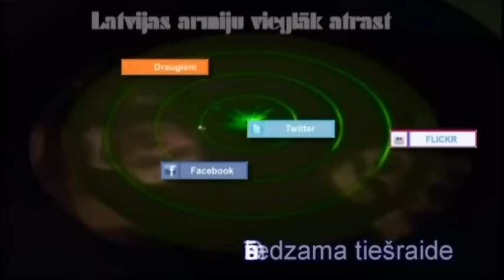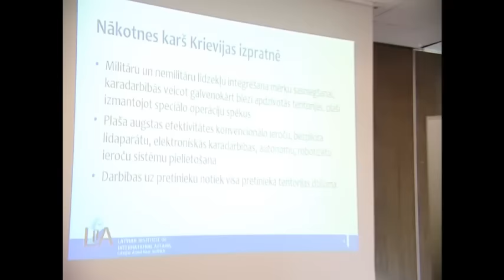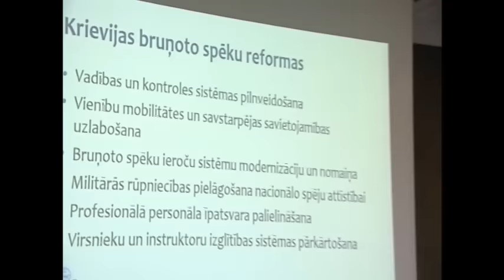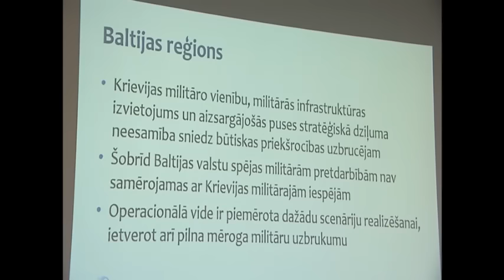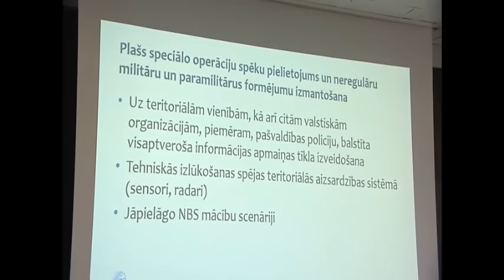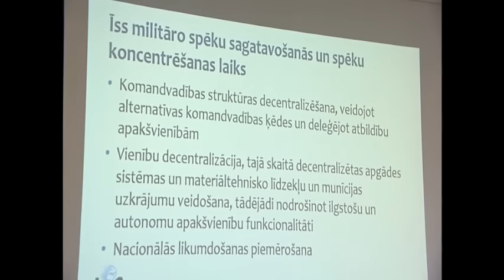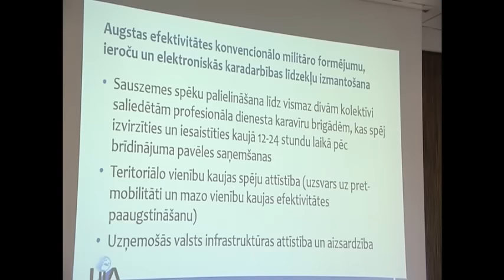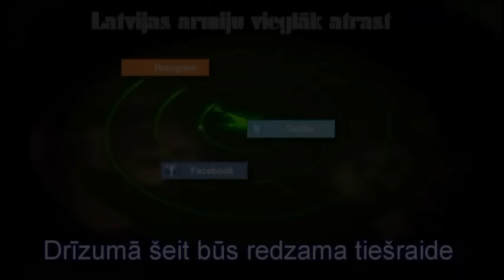Noslēdzošā Valsts aizsardzības koncepcijas izstrādes diskusija “Kāda būs Latvijas armija?”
24.septembrī, no plkst.14 līdz 16, viesnīcā „Albert Hotel”, Dzirnavu ielā 33, Rīgā norisināsies noslēdzošā Valsts aizsardzības koncepcijas izstrādes diskusija “Kāda būs Latvijas armija?”, kurā galvenā uzmanība tiks pievērsta Nacionālo bruņoto spēku spēju attīstībai, reaģējot uz šā brīža aktuālajiem apdraudējumiem.

Ņemot vērā reģionālās drošības tendences un valsts aizsardzības budžetu, plašāk runās par valsts aizsardzības investīciju prioritātēm, balansu starp bruņojuma iegādēm no partneriem un vietējās rūpniecības atbalstīšanu.
Tāpat diskutēs par brīvprātību valsts aizsardzībā un obligātajām prasībām, tādējādi aktualizējot jautājumu par patriotismu, brīvprātību un rezervistu nozīmi.

Diskusijas dalībnieki būs Saeimā pārstāvošo partiju pārstāvji, aizsardzības nozares amatpersonas, kā arī savu vērtējumu par industrijas iespējām sniegs Latvijas drošības un aizsardzības industriju federācijas pārstāvji.

Diskusijā piedalīsies Ainars Latkovskis (“Vienotība”), Zenta Tretjaka (“Saskaņa”), Ringolds Balodis (“No sirds Latvijai”), Edvīns Šnore (“Nacionālā Apvienība”), Mārtiņš Bondars (“Latvijas Reģionu Apvienība”), Raimonds Bergmanis (“Zaļo un Zemnieku savienība”). Diskusiju vadīs Rīgas Stradiņa universitātes docents, TV3 ziņu moderators Edijs Bošs.

Aizsardzības ministrija uzsākusi darbu pie jaunās Valsts aizsardzības koncepcijas izstrādes un organizējusi vairākas publiskās diskusijas ar mērķi sekmēt tās izstrādēs kvalitāti, kā arī sabiedrības izpratni par aktuālajiem jautājumiem. Diskusiju formāts veidots tā, lai aptvertu pēc iespējas plašāku ekspertu loku no dažādām nozarēm.

Kopumā diskusijās tika aplūkoti jautājumi par valsts institūciju atbildības robežām hibrīdkarā, jaunajiem draudiem un iespējām uz tiem reaģēt, patriotisko audzināšanu un jauniešu motivāciju iesaistīties valsts aizsardzībā, pašaizsardzību kolektīvās aizsardzības ietvaros, kā arī par obligātā militārā dienesta atjaunošanas iespējām un izaicinājumiem. Diskusiju laikā izteiktās idejas un priekšlikumi tiek izmantoti jaunās Valsts aizsardzības koncepcijas redakcijas veidošanai.

Nacionālais drošības likums nosaka, ka katra sasaukuma Saeima līdz sava otrā darbības gada 1.oktobrim apstiprina jaunu Valsts aizsardzības koncepciju. Valsts aizsardzības koncepcija tiek izstrādāta, pamatojoties uz Latvijas ģeopolitisko situāciju, nacionālās drošības un ārpolitikas mērķiem un Latvijas saistībām, kas izriet no dalības Ziemeļatlantijas līguma organizācijā un Eiropas Savienībā.
Paredzēts, ka jaunā Valsts aizsardzības koncepcija tiks izstrādāta līdz nākamā gada rudenim.